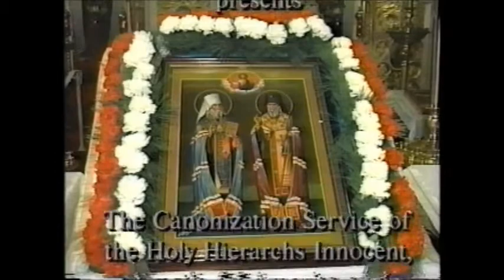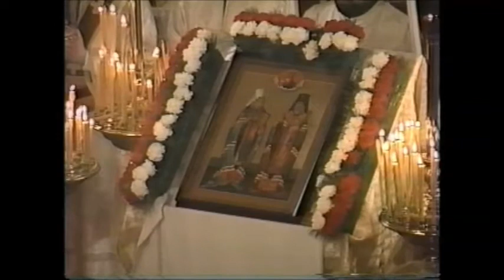Glorification of Sts. Innocent and Nicholas - Mayfield, PA January 29-30 1994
Торжества церковного прославления равноапостольных святителей Иннокентия, митрополита Московского, и Николая, архиепископа Японского, состоявшиеся 29-30 января 1994 года в Иоанно-Предтеченском соборе г. Мэйфильд (Пенсильвания, США).